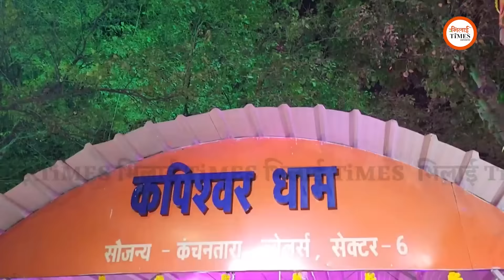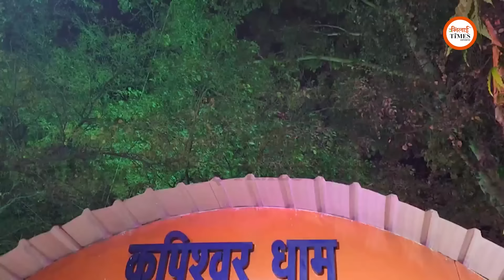Hanuman मंदिर जहां कोई पुजारी नहीं, यहां होता है सबसे बड़ा भंडारा | Bhilai Times | Yashwant Sahu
Report/Story: Yashwant Sahu
Camera: Sanjay Singh
Video Editing/Graphics: Nagendra Sahu